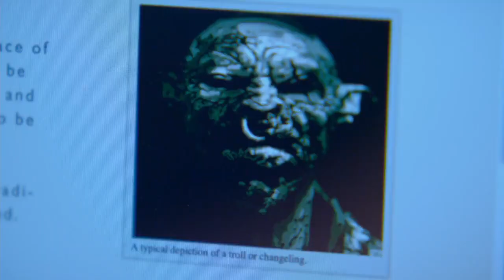A Christmas Horror Story Trailer d'Elite